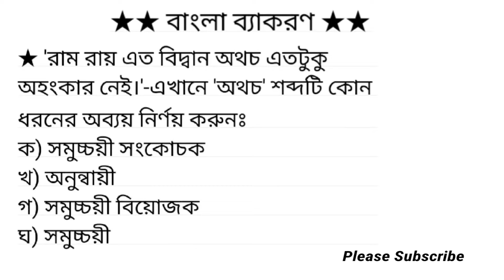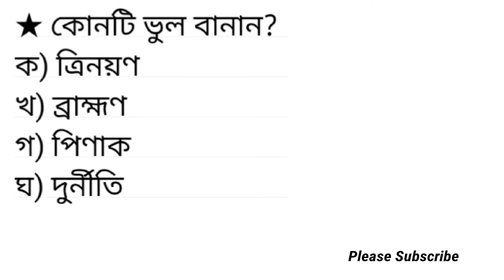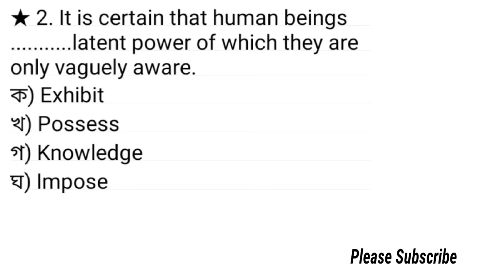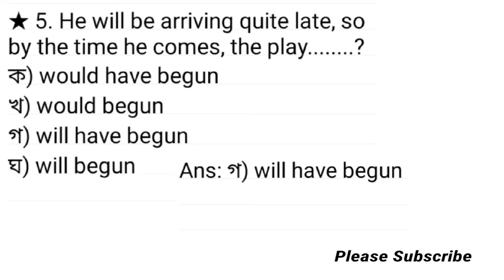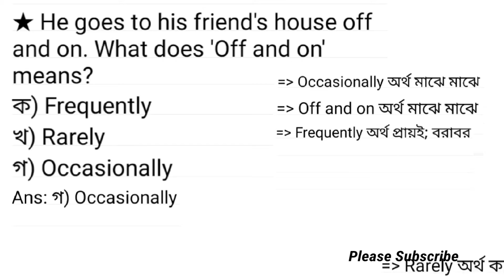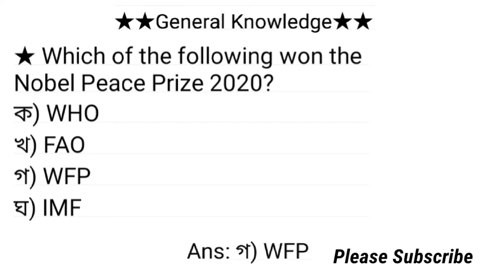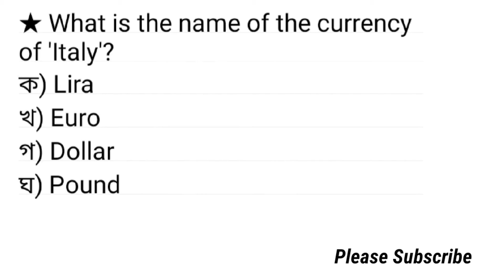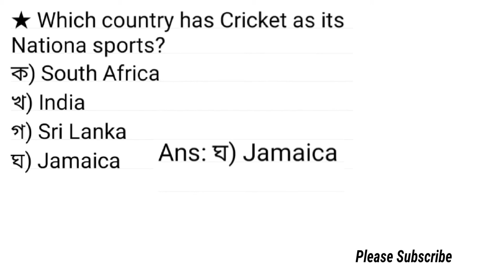জীবন বিমা কর্পোরেশনের সহকারী ম্যানেজার পদের প্রশ্ন সমাধান ২০২০/Question Solution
বাংলাদেশ কৃষি গবেষণা ইন্সটিটিউটের কেয়ারটেকার পদের প্রশ্ন সমাধান ২০২২ / Question Solution

NIPORT এর অফিস সহায়ক পদের প্রশ্ন সমাধান ২০২২ / Question Solution of NIPORT / অফিস সহায়ক পদের প্রশ্ন

কর অঞ্চল ৮ ঢাকা এর উচ্চমান সহকারী পদের প্রশ্ন সমাধান ২০২২ / Question Solution of Tax Zone 8

CGA এর সিনিয়র একাউন্টস ক্লার্ক পদের প্রশ্ন সমাধান ২০২২ / Question Solution of the Senior Accounts Clark of CGA